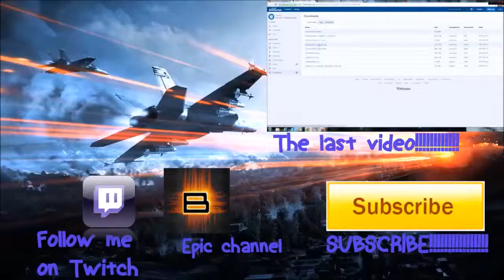PayDay 2 SafeHouse Nightmare w/ Paranormal Pigeon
It's the BullDozer apocalypse. RUNNNNNNNNNNNN HAPPY HALLOWEEN!!! Lets try and get 5 likes can we?!